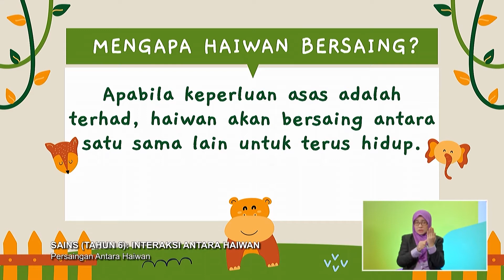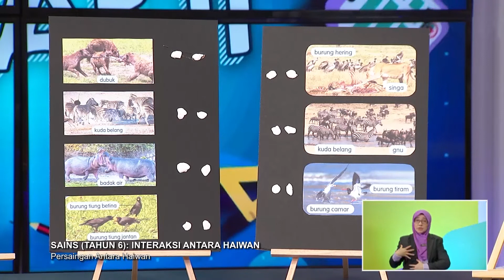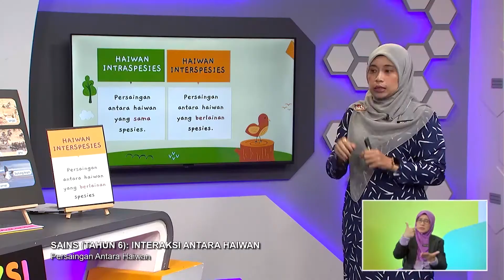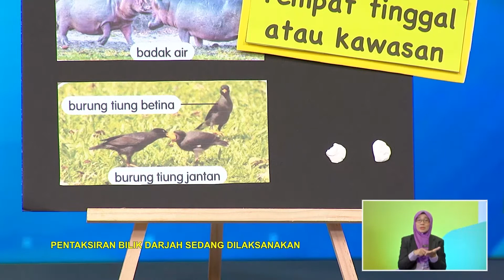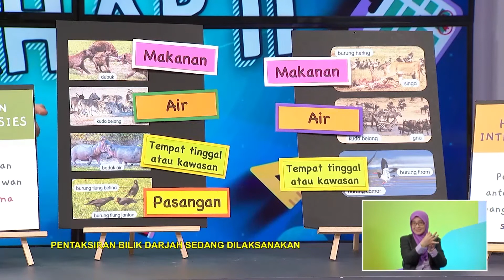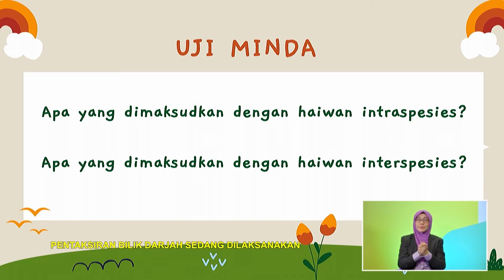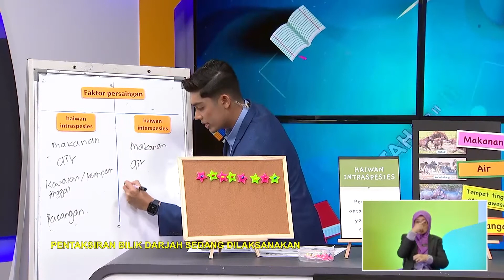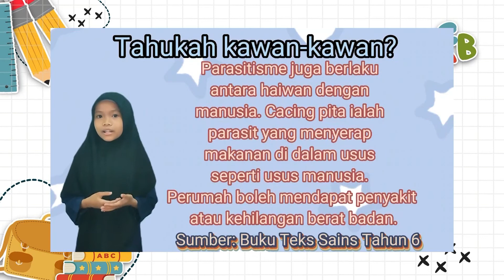Tahap II (2022) - Klip | Sains (Tahun 6): Interaksi Antara Haiwan - Persaingan Antara Haiwan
Tajuk: Sains (Tahun 6): Interaksi Antara Haiwan - Persaingan Antara Haiwan
Guru: Ika-Liana Khalid
Episod ini membawa murid meneroka cara bagaimana haiwan hidup di dalam habitat yang sama dan berinteraksi antara satu sama lain untuk hidup. Setiap haiwan saling bergantung antara satu sama lain untuk mendapatkan keperluan asas bagi meneruskan hidup. Murid akan mengenal pasti faktor-faktor persaingan antara haiwan yang sama spesies dan persaingan antara haiwan berlainan spesies.